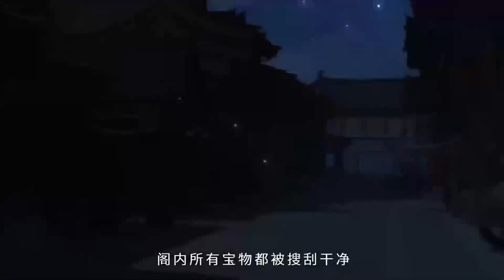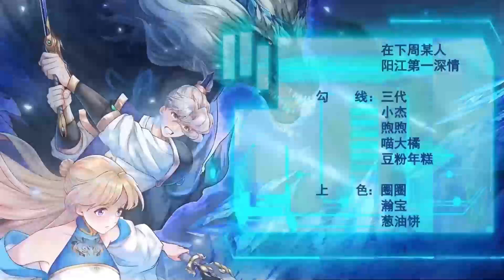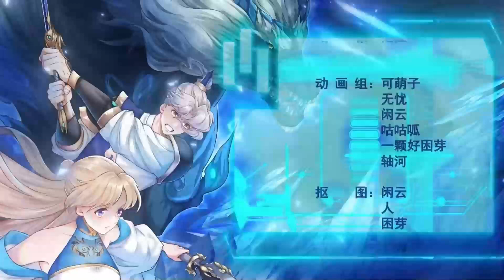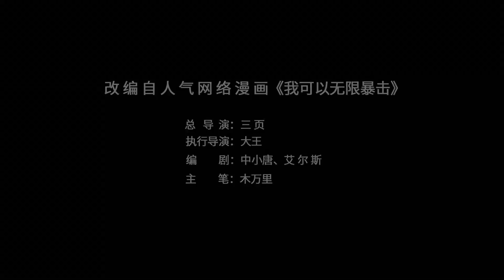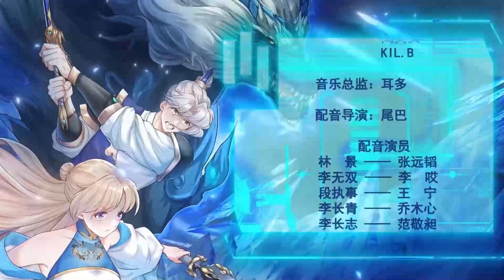🔔🔔🔔气运之子：我可以无限暴击 | Son of Fate: I can crit infinitely. EP1-57 Multi Sub 1080P